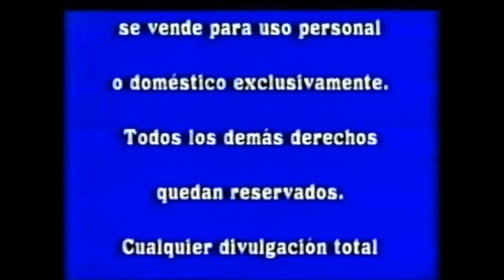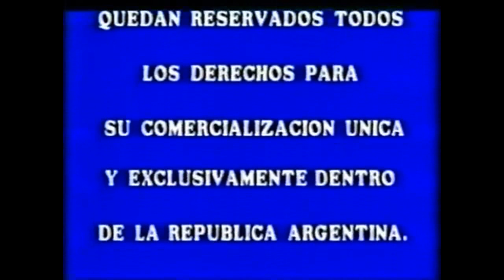Gativideo Logo And Warning Screen (1989-2006 Argentina)